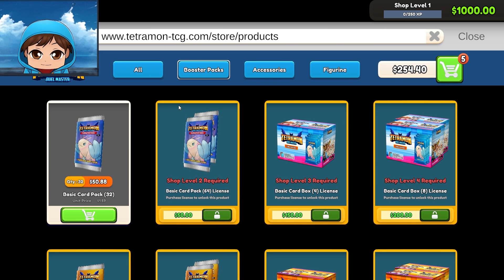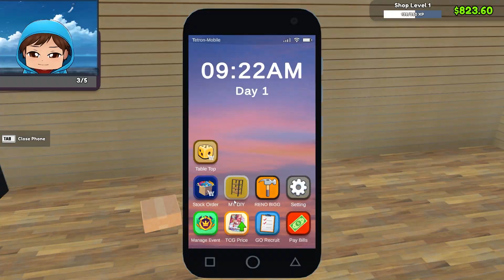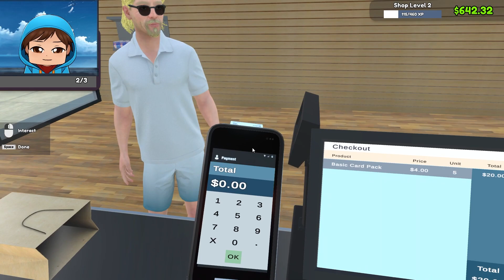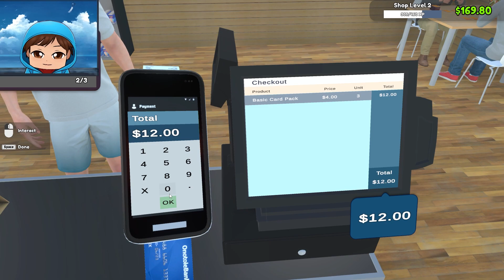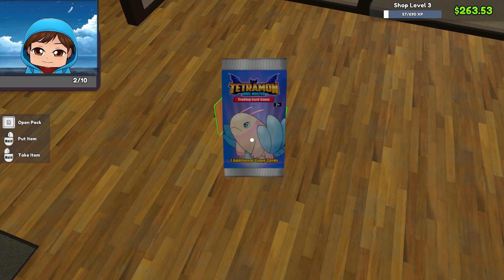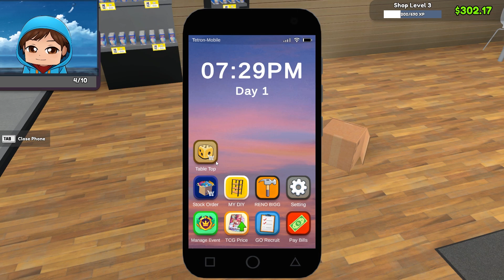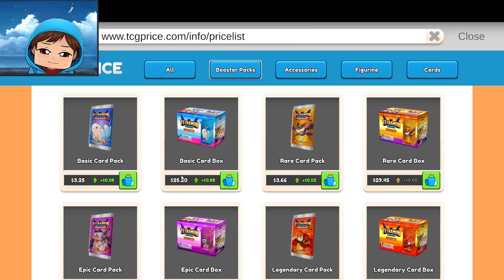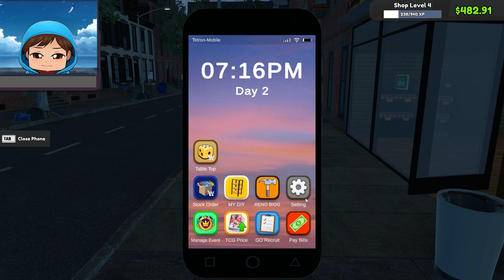Mi-am *DESCHIS* Magazin de Carduri POKEMON!